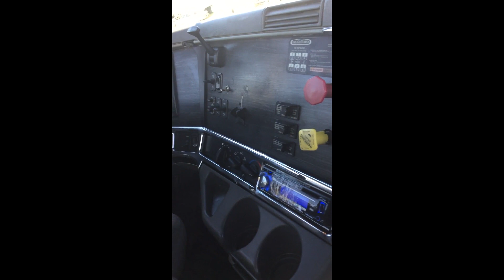2007 FREIGHTLINER COLUMBIA 120 For Sale